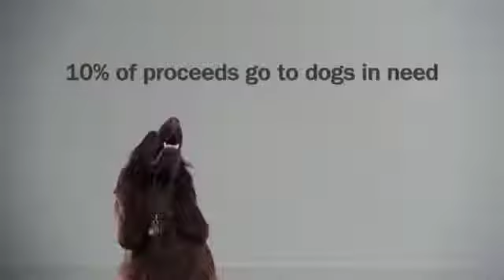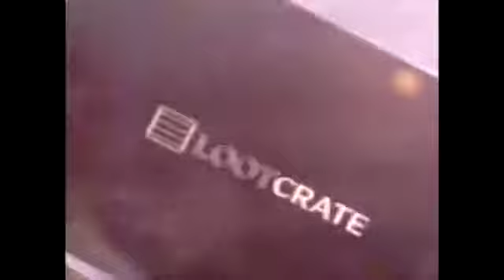S4#312 Creator / Co Host of Dale and Todd's Wrestling Show Todd Smith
(KeithAndrewNetWork®)
Today on the (KeithAndrewNetWork®) We have gotten the chance to Interview…Todd Smith

Creator / Co Host of Dale and Todd's Wrestling Show
Golden State Warriors Writer for TSJ101 Sports